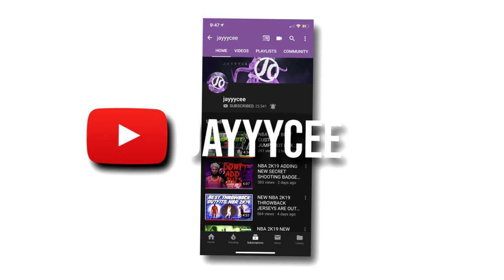*NEW* NBA 2K20 SHORT SHORTS ARE OUT RIGHT NOW NEW TWO TONE SHORT SHORTS IN NBA STORE DRIPPIEST FIT!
Thanks for all the support you guys are giving me 2019 is going to be a great year We just hit this 20K so much more to go